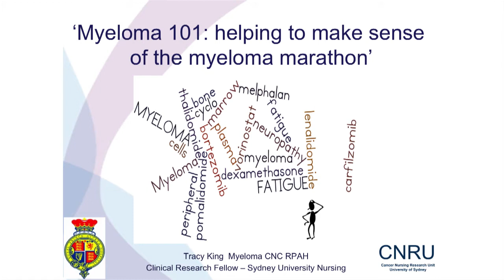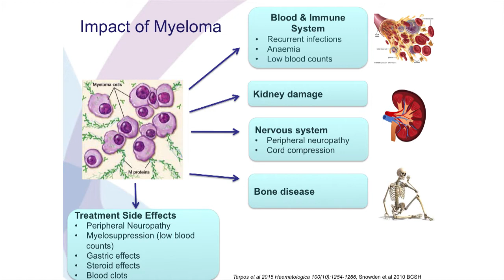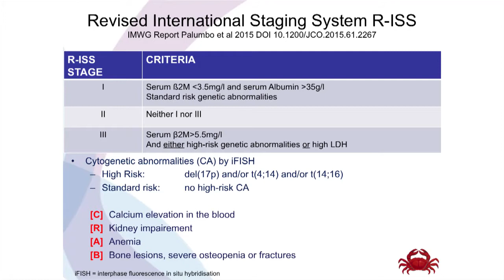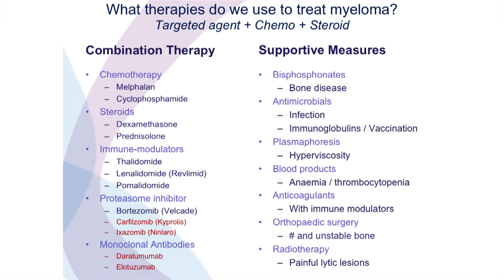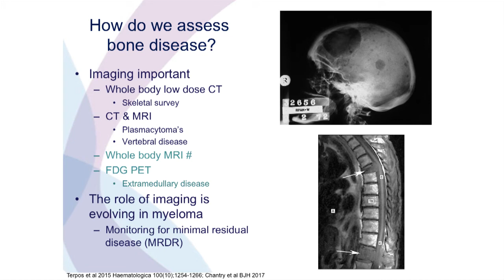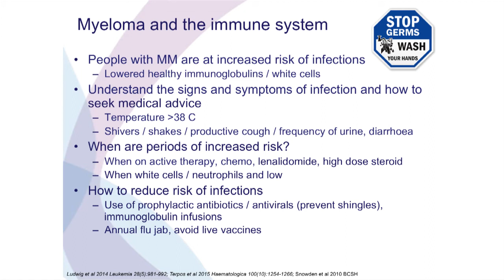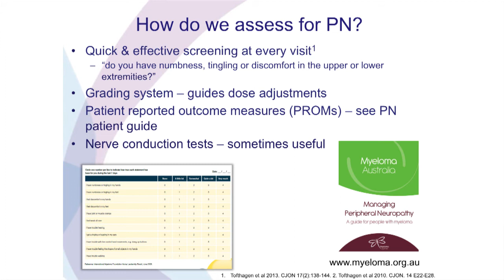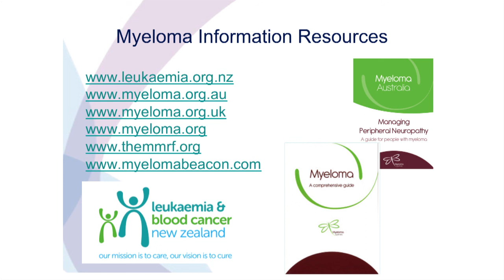Myeloma 101 - Tracy King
An introduction to mutiple myeloma (myeloma) including related complications, drugs, treatment pathways, and new and emerging therapies.

The 2017 Blood Cancer Patient Forum was hosted in Auckland, New Zealand on Saturday 9 September by Leukaemia & Blood Cancer New Zealand.

Tracy King is a registered nurse with over 20 years’ experience in the field of malignant haematology and blood and marrow transplantation. Most recently Tracy has enrolled to a PhD at Sydney University. Her area of research will be in the experience of those affected by myeloma taking high dose steroids.